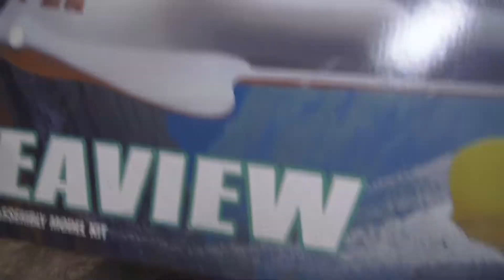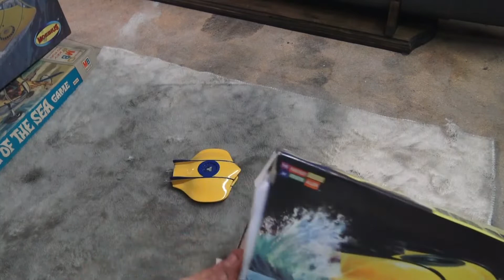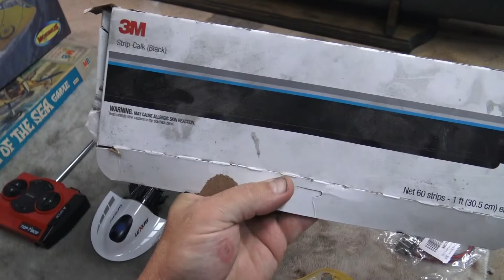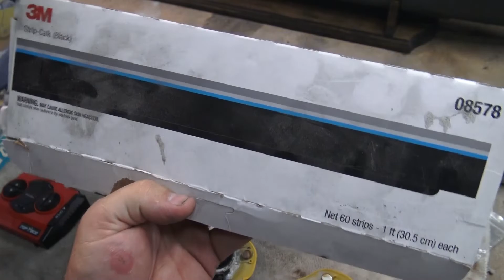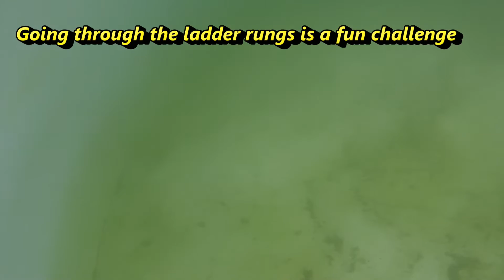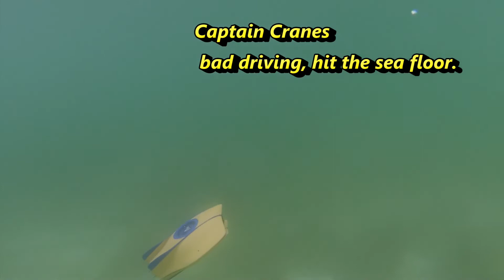Moebius Flying sub RC conversion submarine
RC conversion of Moebius plastic model Flying sub (FS-1) from the classic 1960's TV show Voyage to the bottom of the sea.